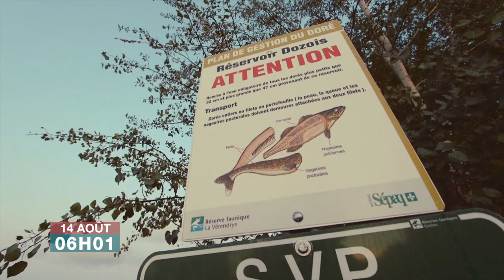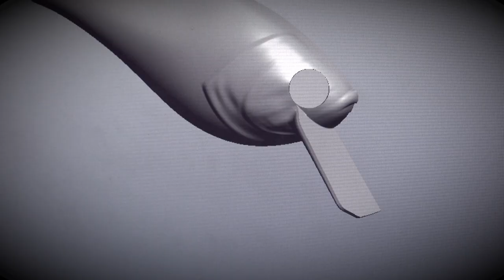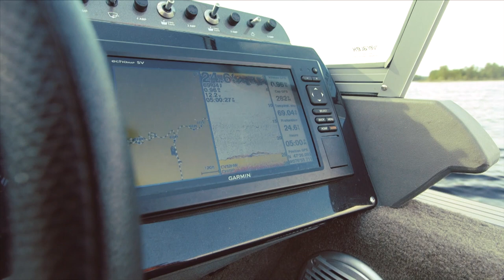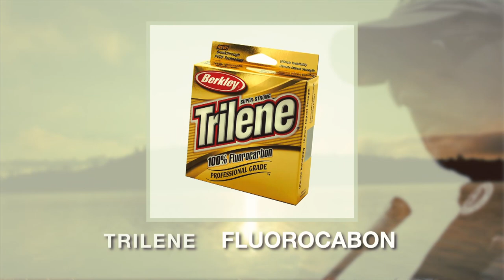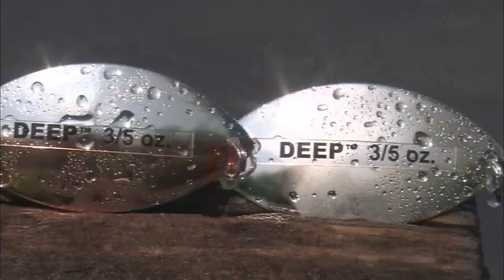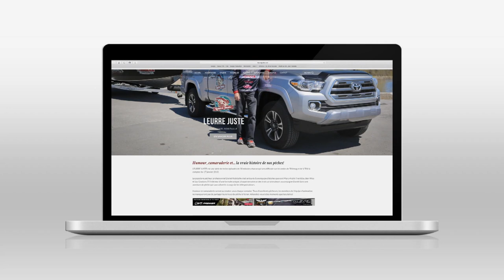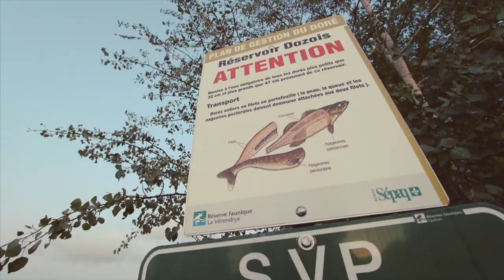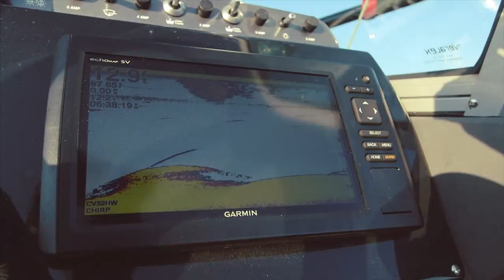Leurre Juste S03E02 - Les dorés sont au rendez-vous sur le Dozois!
Luc et Dan se la coulent douce au magnifique site des chalets Nadagam sur le réservoir Dozois! Malgré une météo parfois difficile, nos comparses capturent doré par-dessus doré.